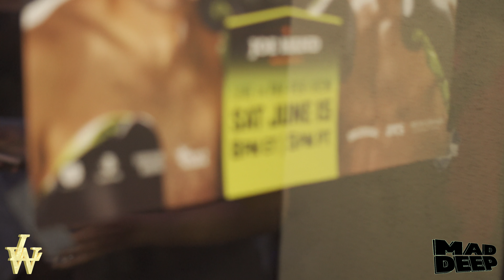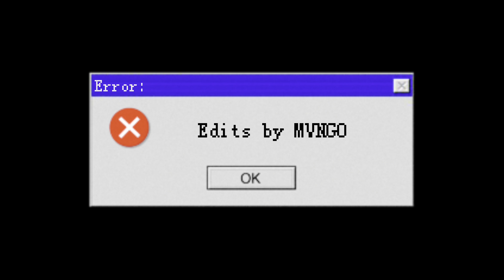Compa Raidhers Crazy Block Party at Zenor Sushi! Street Takeover W/CnGEazy, FrostyChasingDough &More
Shot By Mad Deep Media Edited By Mvngo